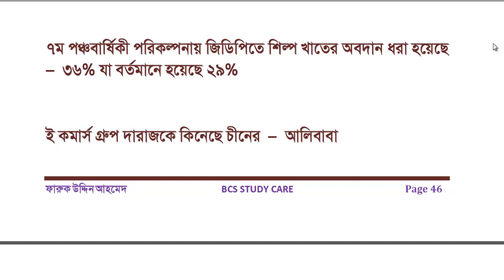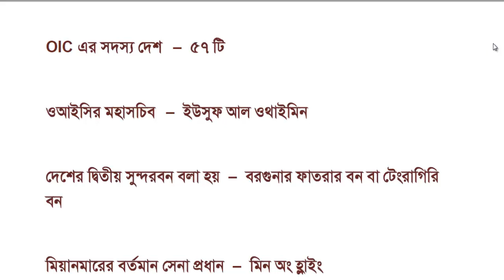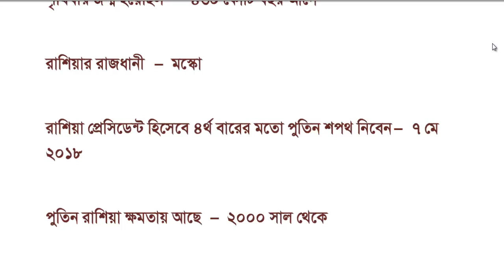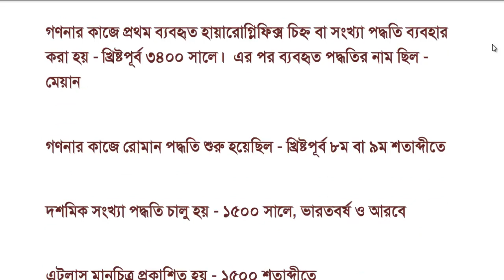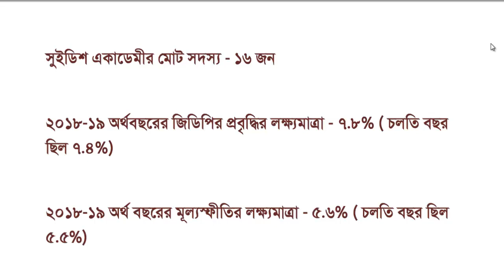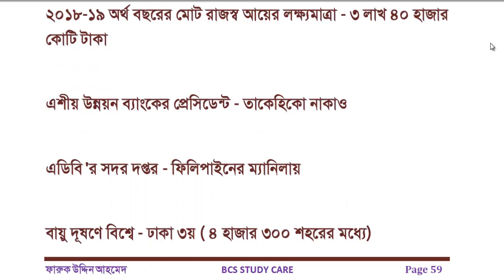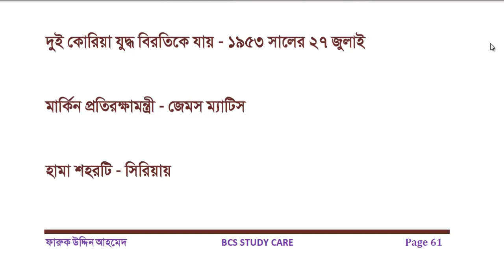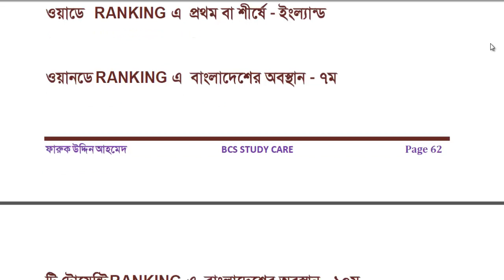Current Affairs(কারেন্ট অ্যাফেয়ার্স) 2018|General Knowledge:Bangladesh and International Affairs P3